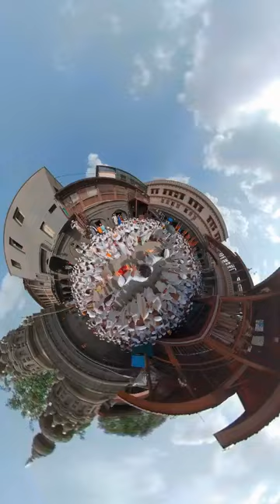Amazing Camera Effect in वारकरी दिन्धी mindblowing